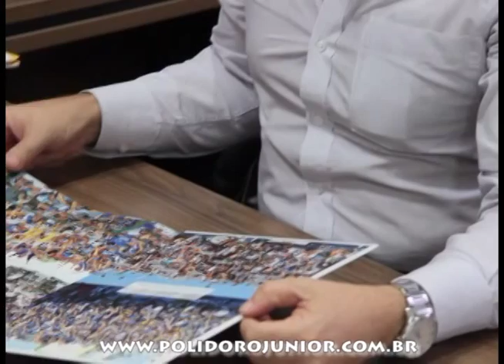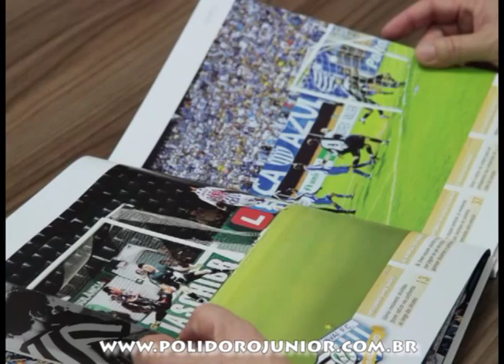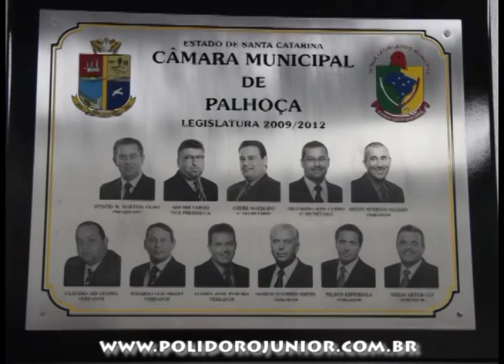VEREADORES DE PALHOÇA RECEBEM POLIDORO JÚNIOR - 25/08/2015